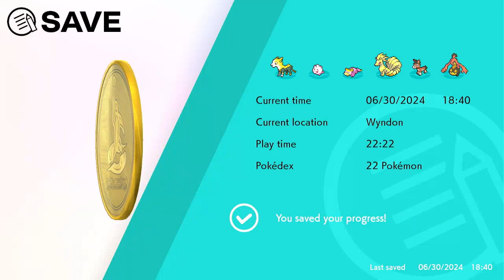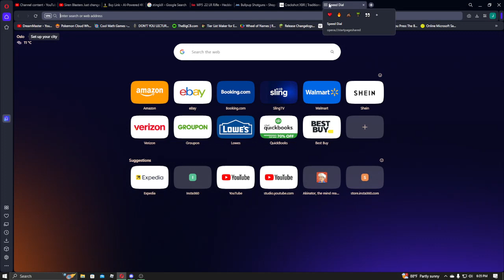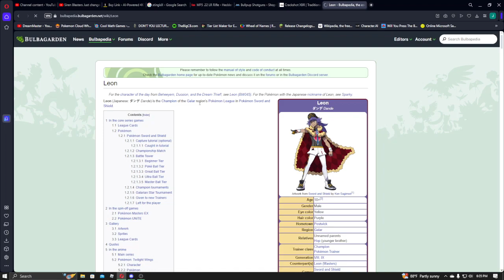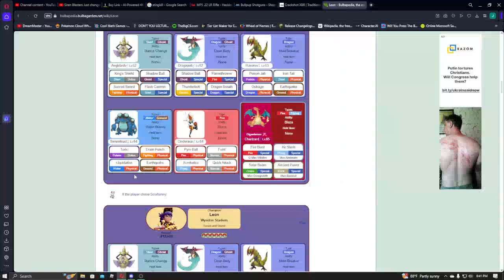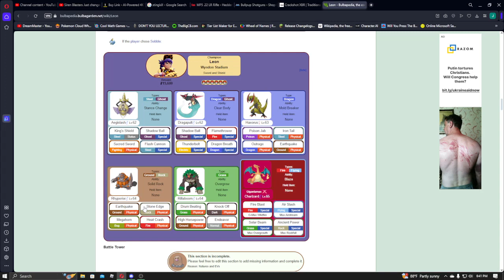Cute Pokémon Only Nuzlocke Pt.16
In this video, I defeat, catch, then release Eternatus and fight Leon!